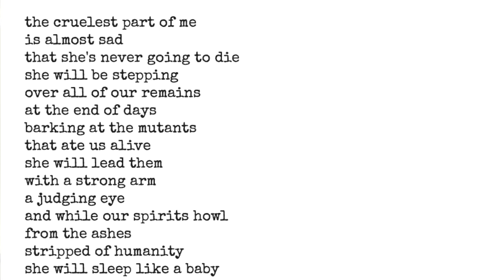Man's Mother by Bunny Wilde - Blood Rag Poet of the Year Shortlist